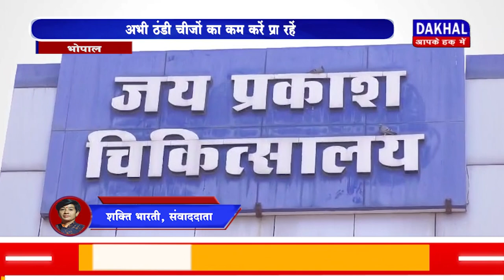DAKHAL NEWS स्वास्थ्य को लेकर सभी सावधान रहें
स्वास्थ्य को लेकर सभी सावधान रहें
अभी ठंडी चीजों का कम करें प्रयोग